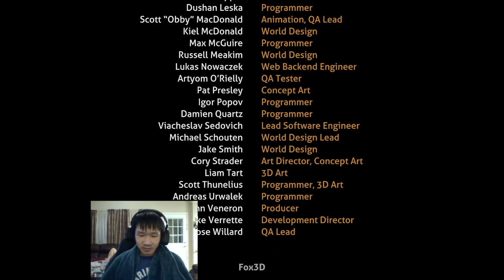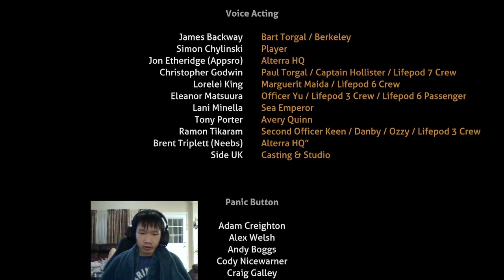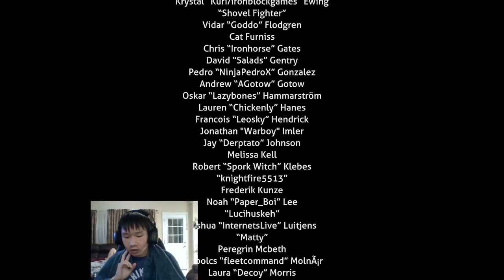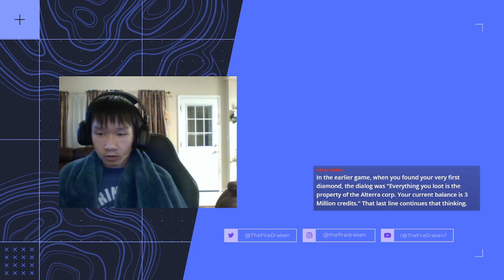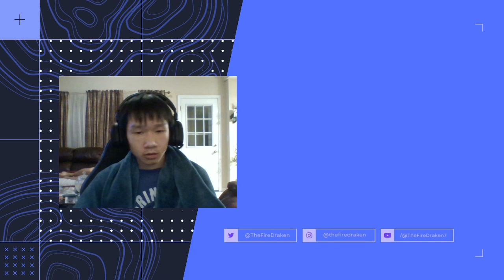[1/01/2023] Lets start the year off by finishing this game